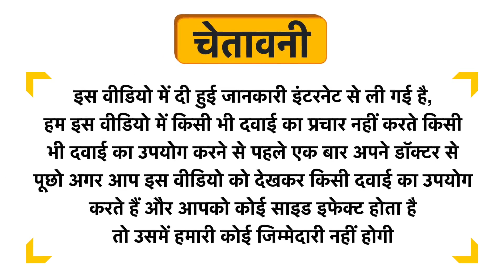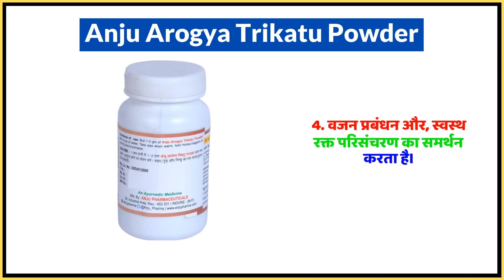Anju Arogya Trikatu Powder Uses in Hindi | Side Effects | Dose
Anju Arogya Trikatu Powder Uses in Hindi | Benefits | Side Effects | Dose